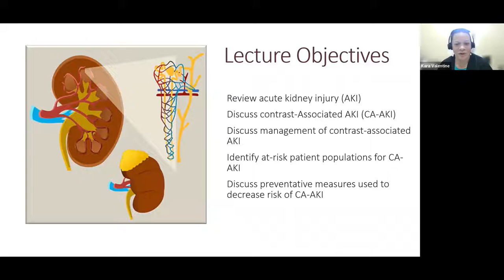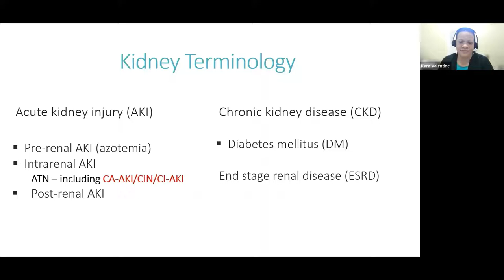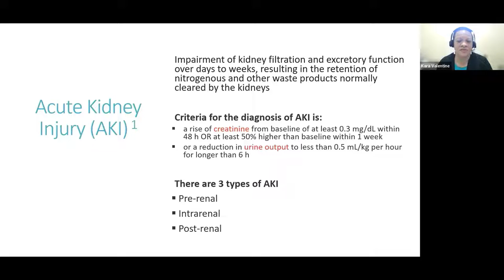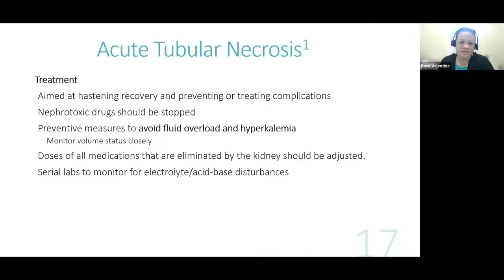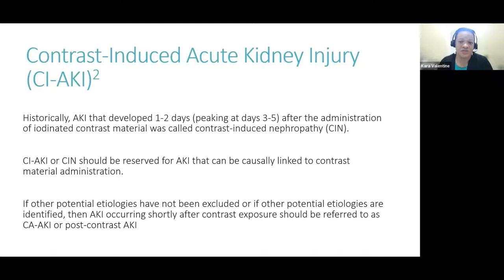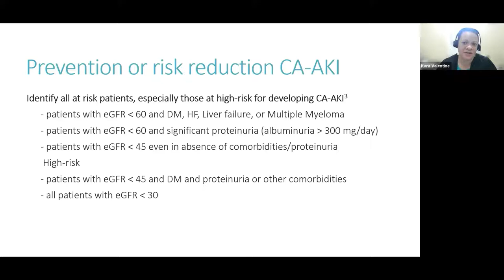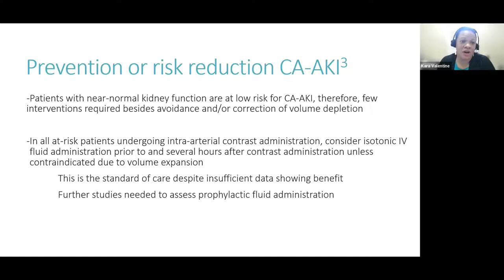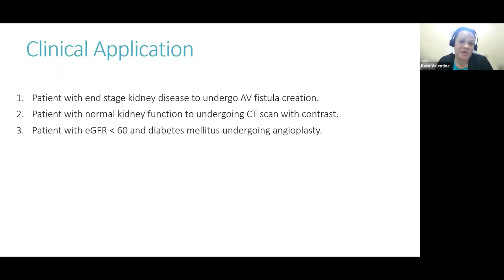Contrast-Induced Nephropathy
Lecturer: Kara Ann Valentine, PA-C , MS

Kara's lecture will focus on contrast-induced nephropathy and will be delivered LIVE to the APP provider team from the  Center for Vascular Medicine (CVM) in Greenbelt, MD. CVM is a multi-state practice who specialize in the diagnosis &  treatment of deep venous and arterial diseases of the pelvis and lower extremities. CVM physicians and PAs have published numerous articles and presented their work at conferences around the world. APP2APP would like to especially recognize Kara for being recruited for to provide this Educational/Training service to CVM.